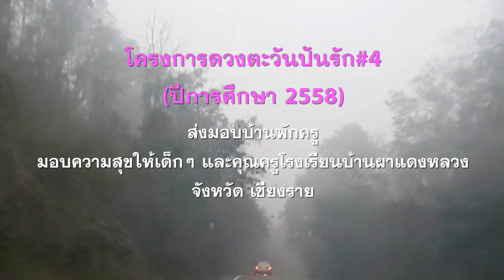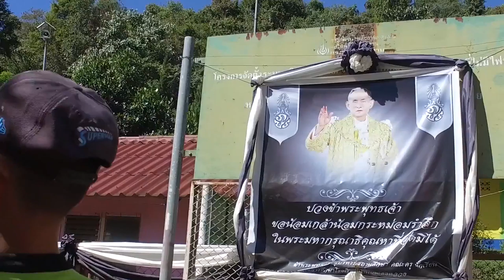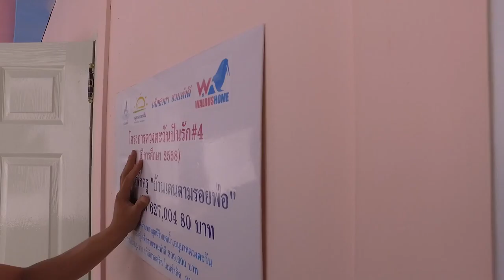ดวงตะวันปันรัก#4 มอบบ้านพักครูFull HD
"ผมได้รับคำสั่งลับจากท่านประธานมูลนิธิหยดน้ำและท่านผู้อำนวยการโรงเรียนอนุบาลดวงตะวันให้มาส่งมอบความสุขให้เด็กๆ และคุณครูโรงเรียนบ้านผาแดงหลวง จ. เชียงราย วันนี้ได้ส่งมอบบ้านพักครูมูลค่า 627,004.80 บาท พร้อมจัดเลี้ยงอาหารและขนมให้กับเด็กๆและชาวบ้านบนดอยวาวี ขอบคุณท่านผู้บริจาคทุกท่าน ขอบคุณมูลนิธิหยดน้ำ ขอบคุณบริษัทวอลรัสโฮมและกลุ่มเด็กสวนชวนทำดีที่ทำให้วันดีๆ นี้เกิดขึ้น ขอบคุณคุณครูบ้านผาแดงหลวงทุกคนที่ดูแลต้อนรับเราอย่างดีมากครับ"

"เด็กๆ และคุณครูฝากคำขอบคุณและรอยยิ้มมาให้ผู้บริจาคทุกท่านครับ"

That Kid in Fourth Grade Who Really Liked the Denver Broncos โดย Chris Zabriskie ได้รับอนุญาตภายใต้ ใบอนุญาต Creative Commons Attribution